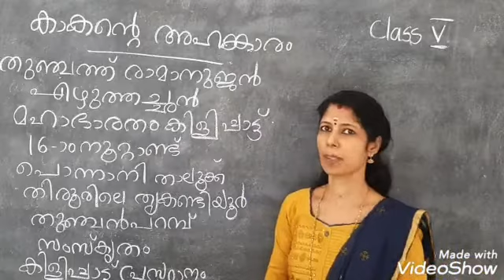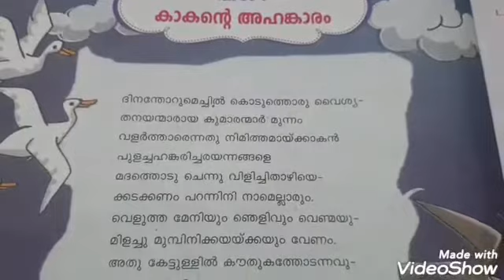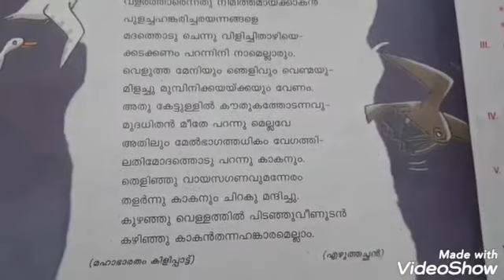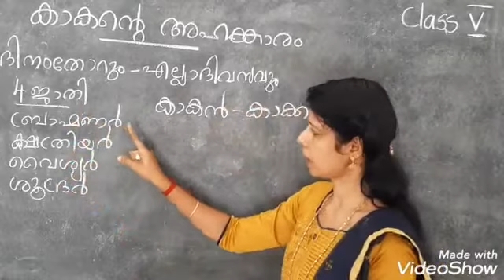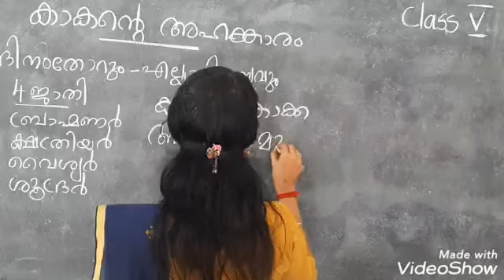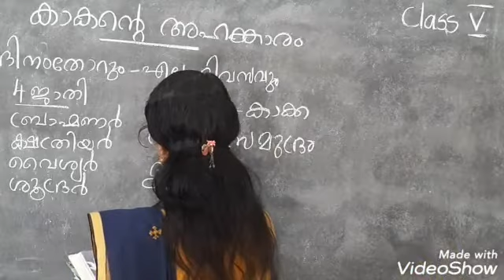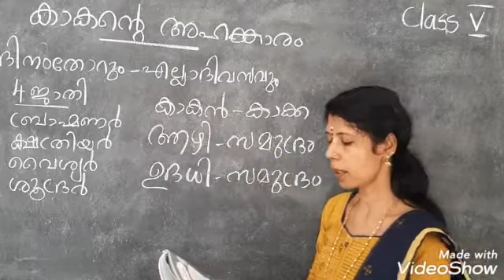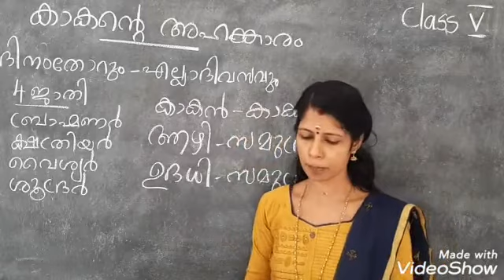Malayalam Std 5 Pride of a Crow